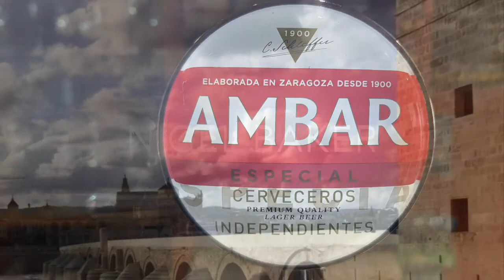Zaragoza Spain - City Guide - @realspain by Nigel Baker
Zaragoza - City Guide